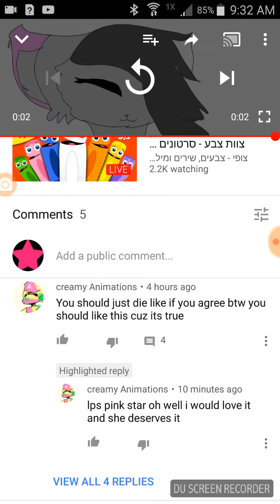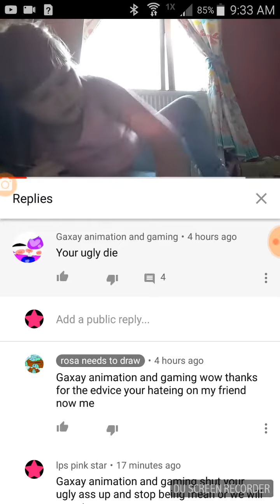Bully alert report these users creamy and galaxy